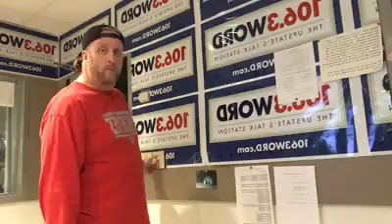UPSTATE PULSE NOV 11 2017 PRE SHOW